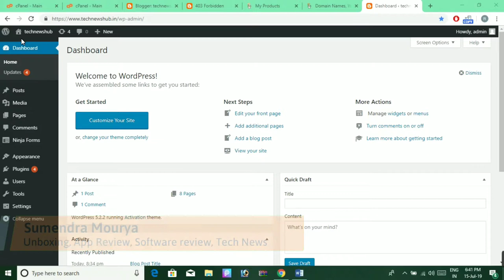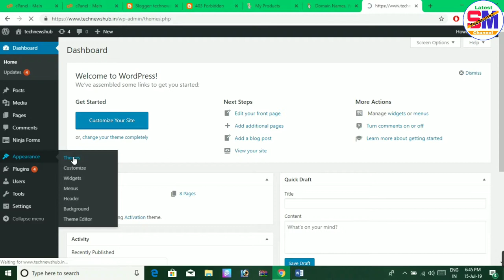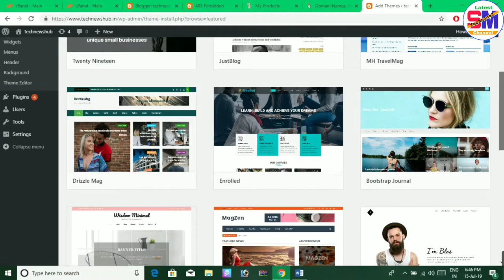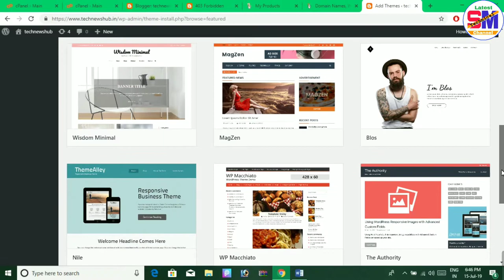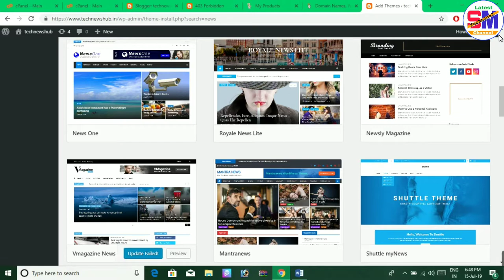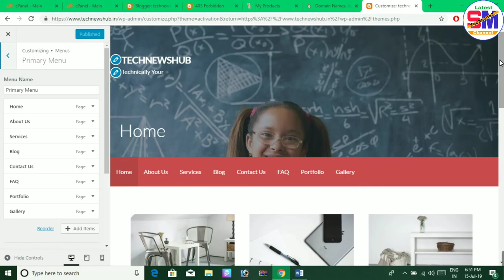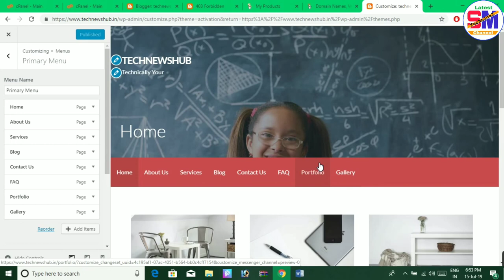How to Customize a WordPress Website - Dashboard, Theme, Footer, Header, Primary Menu Editing Hindi